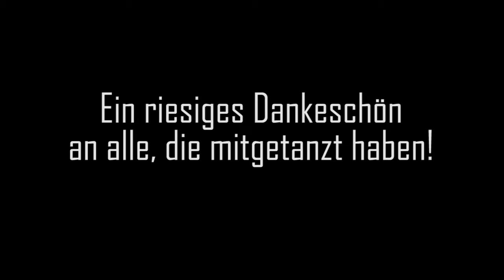Tanzgebot 2014 Trier (Ich hoff et scheppert)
Laut § 8 des Landesgesetzes über den Schutz der Sonn- und Feiertage, ist es uns (unter anderem) von Gründonnerstag 4.00 Uhr bis Ostersonntag 16.00 Uhr nicht erlaubt zu tanzen. Wir halten das für nicht zeitgemäß und inakzeptabel.

Das Recht auf Selbstbestimmung und Freiheit darf nicht von Staats wegen zugunsten einer Glaubensgruppe beschnitten werden.

Es sei mit Nachdruck daran erinnert, dass nach § 5 (unter anderem) alle der Unterhaltung dienenden öffentlichen Veranstaltungen und Darbietungen (wenn nicht ein höheres Interesse der Kunst, der Wissenschaft oder der Volksbildung vorliegt) verbietet.

Beim Tanz handelt es sich jedoch sowohl um eine Wissenschaft, sowie auch um eine darstellende Kunstgattung. Zudem hat ein wahrer Meister dieser Ausdrucksform, nämlich Fred Astaire, es gekonnt zusammengefasst: "Der Tanz ist Esperanto mit dem ganzen Körper". Daher fragen wir uns, warum diese Art der Völkerverständigung und Volksbildung uns verwehrt bleiben sollte.

Es darf nicht nur nach einer Pfeife getanzt werden!

Tanzen ist kein krimineller Akt!